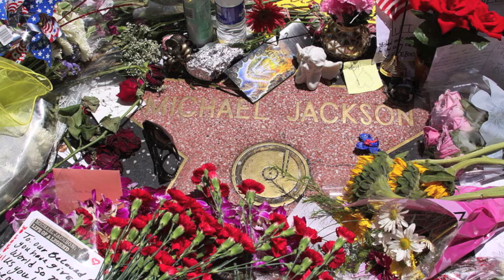Ode to Michael Jackson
KISS FM's own Missy O'Malley gives a hearfelt tribute to one of her idols, Michael Jackson. It was five years ago today that the world lost a musical genius.